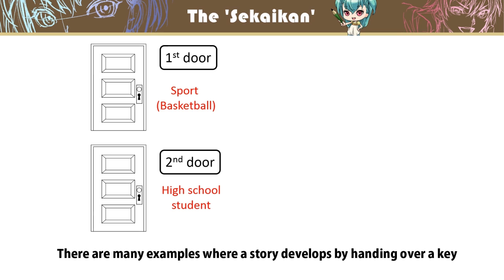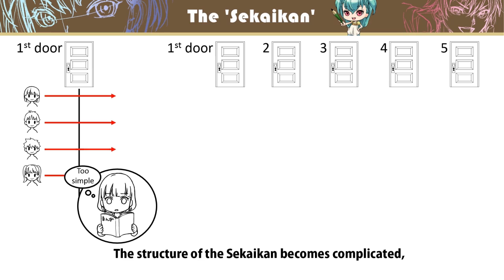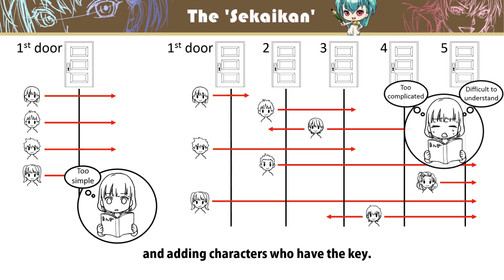M5-1 Example of Sekaikan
There are many examples where a story develops by handing over a key from a character to another character.

Let us provide an example using “two-door”. We set the first door as “sport, basketball”, and the second door as “high school student”.

From these keywords, we can create the Sekaikan of a story where “a high school student who has no interest in sports starts liking basketball upon encountering a girl”.

Next, we are going to provide an example using “three-door”.

Set the first door as “the present age”, the second door as “intelligent battle”, and the third door as “incredible power”.

With this, the Sekaikan of the story can be created as “One day, a high school student gets a mysterious book and acquires the incredible power to destroy the world”.

Should we create two or three doors?

If there is only one, the world cannot be expanded anymore.

Conversely, what happens if there are four or five?

The structure of the Sekaikan becomes complicated, and a lot of keys and characters will be needed.

It may become difficult for readers to understand.

Though we mentioned that two or three doors are ideal, this is the minimum to establish the initial setting.

As for long-term Manga series, new doors are created as the story develops.

This involves creating a new door and adding characters who have the key.